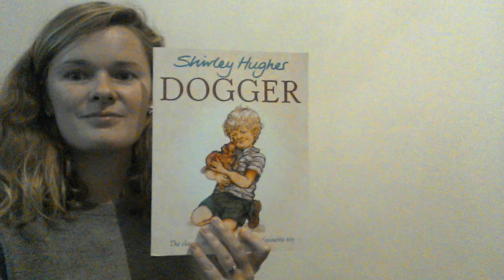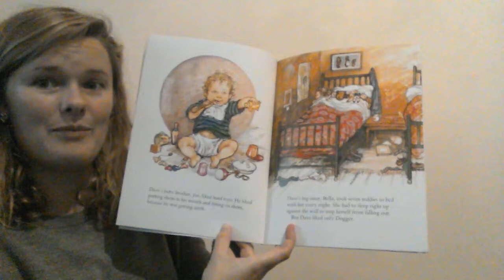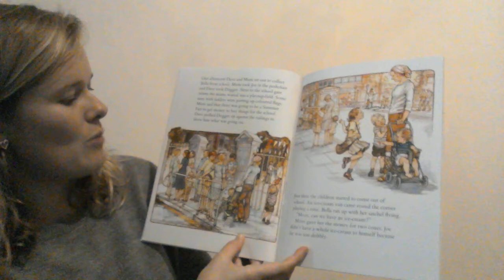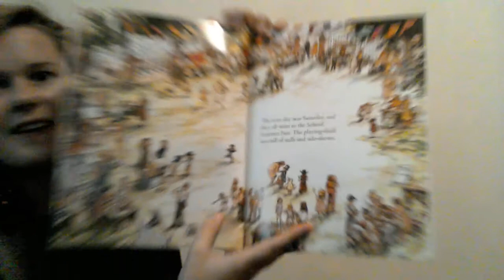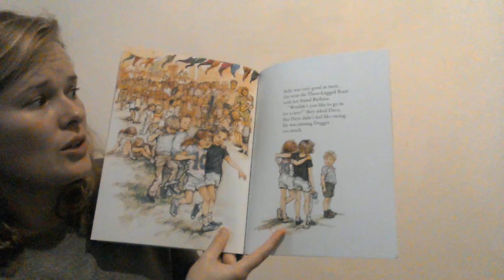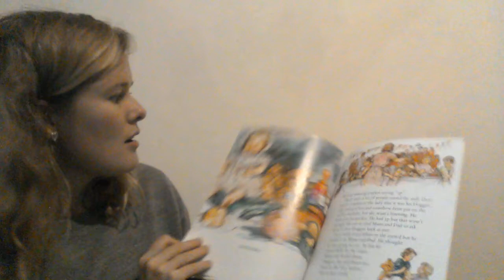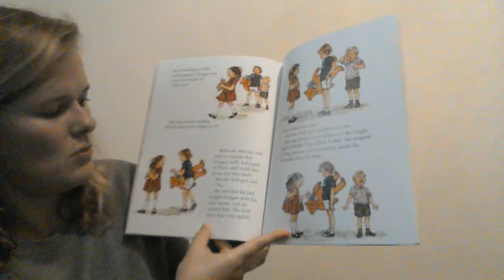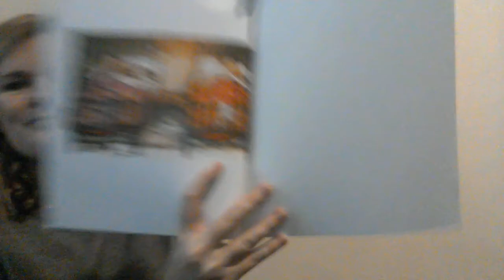Dogger by Shirley Hughes